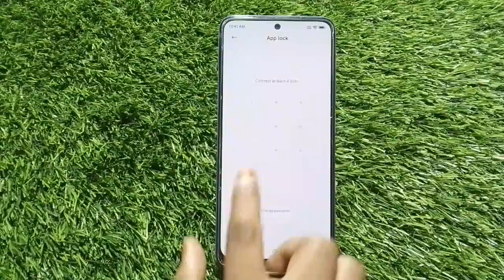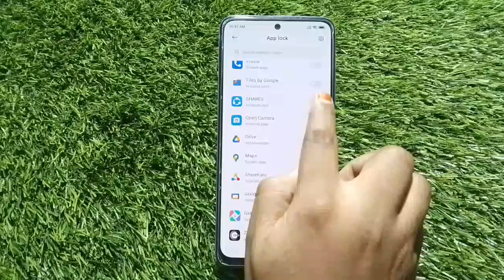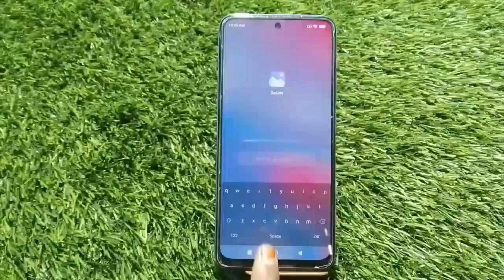Apps Lock Enable In Poco M5s, Applock In Poco M5s, How To Set App Lock In Poco M5s,Apps Lock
Apps Lock Enable In Poco M5s, Applock In Poco M5s, How To Set App Lock In Poco M5s,Apps Lock Setting

Apps_Lock Poco M5s